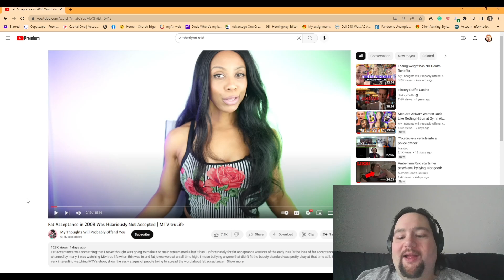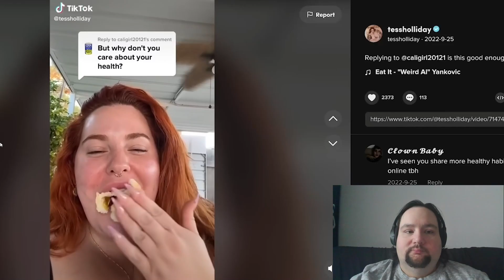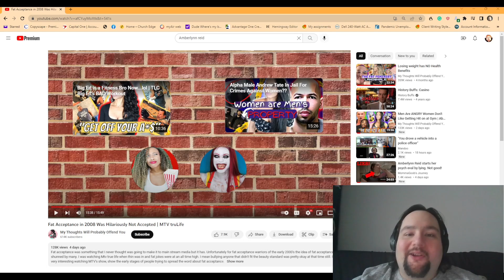Taking a Look Back at Fat Acceptance in 2008 | My Thoughts Will Probably Offend You Reaction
Michelle McDaniel looks back at fat acceptance in 2008 and I react to it!